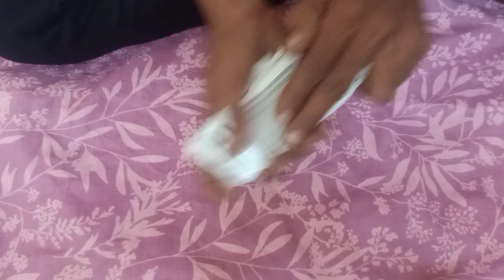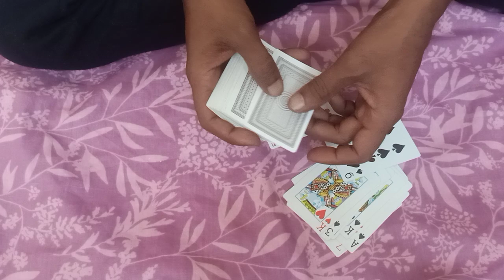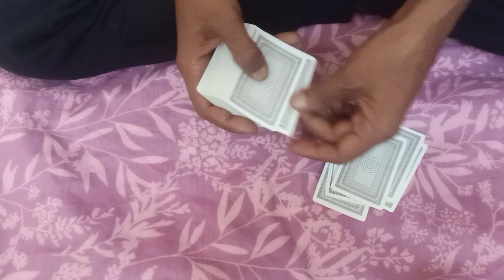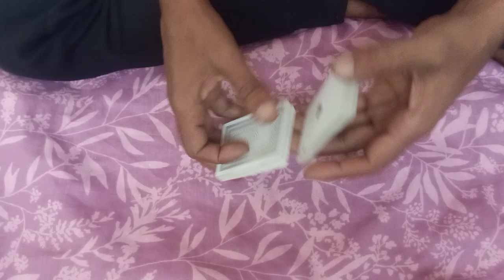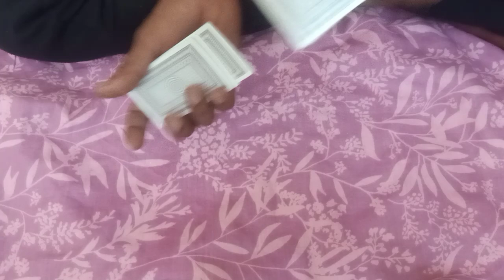khich patta tutorial/tash andar bahar trick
yah video sirf magic tash ka khel dikhane ke liye banaya gaya hai iska aap log galat estemal na kare dhanyawad.
Your Queries.
andar bahar card game tricks
tash cut patta game
tash trick
andar bahar cutting tricks
patti trick
mang patti trick
andar bahar new trick
manoj dev
ips 2 lakh wala